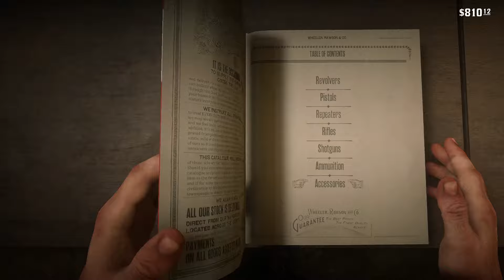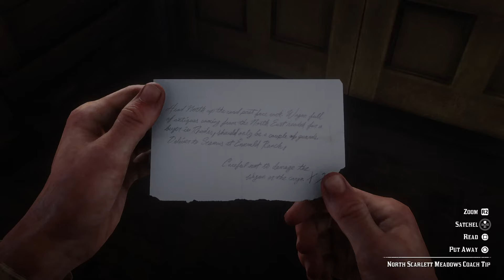Red Dead Redemption | LIVE | India | Hindi/English gameplay